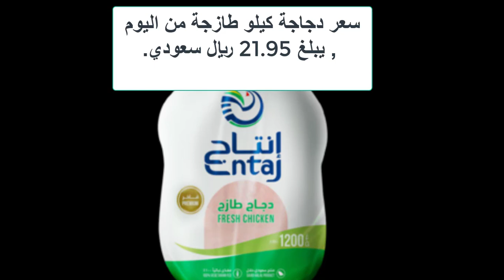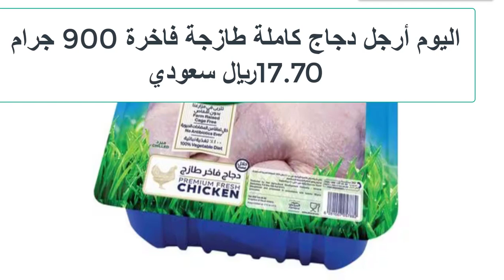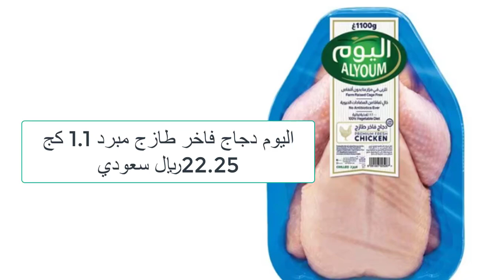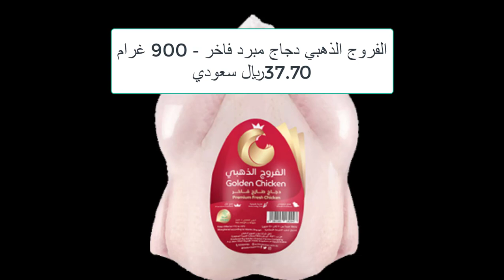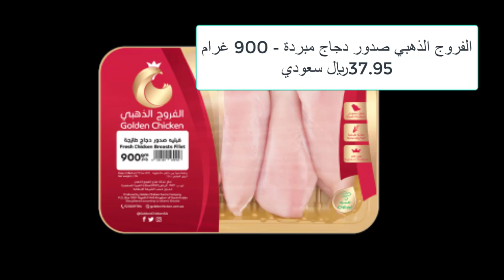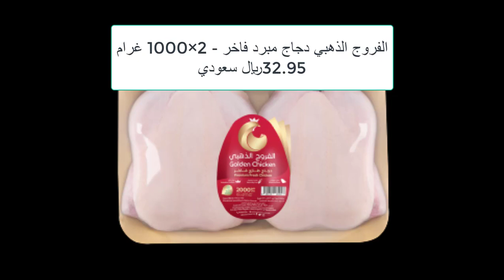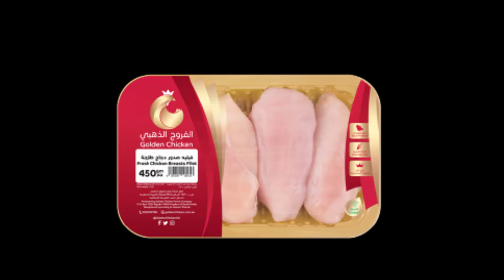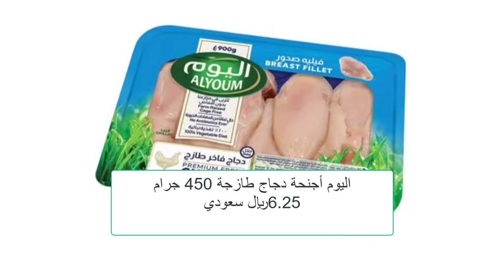أسعار الدواجن في السعودية الاثنين 14/1/2025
شاهد أيضا:
4 طرق غير مكلفة لعلاج مرض أعين الدجاج الرغوة والتورم ودمعة العين مضمونة هتعالج مرض عين الدجاج نهائياِ
5 طرق سحرية وغير مكلفة لعلاج كساح الطيور والدجاج بعدهم ستودع الكساح وعدم القدرة على المشي عند الدجاج
5 طرق سحرية وغير مكلفة لعلاج كساح الطيور والدجاج بعدهم ستودع الكساح وعدم القدرة على المشي عند الدجاج